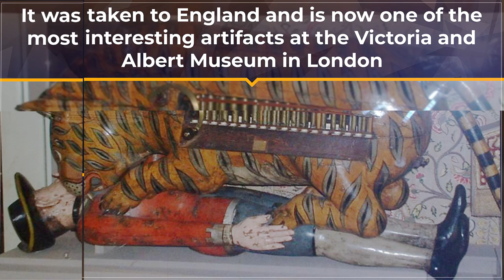Tipu Sultan's Toy | History Shorts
Catch the story of Tipu Sultan's unique mechanical tiger, now at the V&A Museum in London.